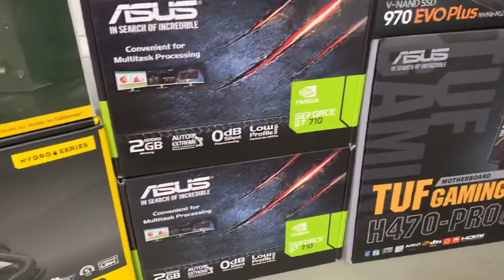Custom Intel 10th Gen Multi Monitor Support for Max 6x Monitors inc a Corsair H80iV2 Liquid Cooler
We have just finished this build PC is going to be used for Trading and customer wants to have the expandability to attach 6x Monitors is total. This system includes a Asus H470-Pro WiFi Motherboard, Intel i7 10700, 32GB Ram, Samsung 250GB M.2 EVO Plus, 2TB Seagate HD,  2x Nvidia GT710 2GB Graphics Cards, Corsair H80iV2 Liquid Cooler.